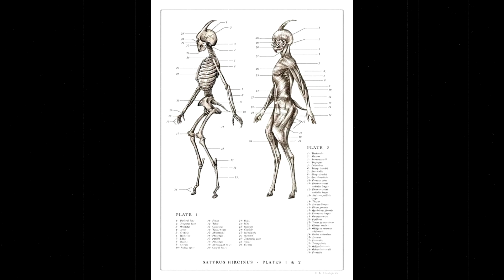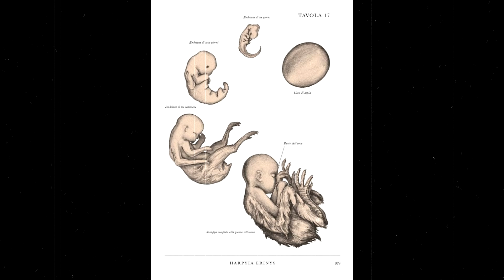Українська демонологія - Чорт( частина2)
Фрагменти з головними героями української демонології з книги Гнатюка В. М. "Останки передхристияньского релiгiйного свiтогляду наших предкiв."

Privatbank SWIFT 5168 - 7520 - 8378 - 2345